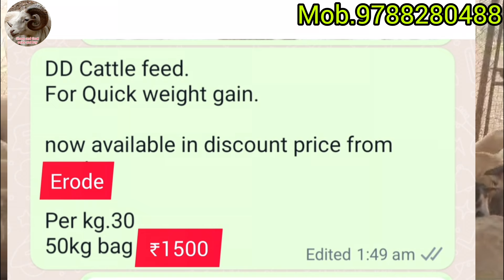Mob.8973217172 Big size Nellur jodipi ongole kids sales in tamilnadu.DD Cattle feed.